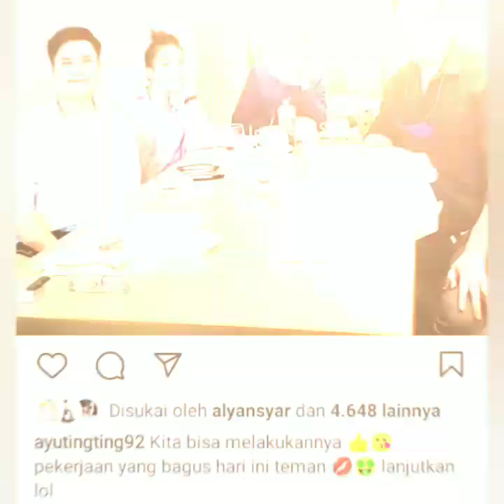KABAR TERBARU DARI AYUTT HARI INI BERSAMA PARA DOKTER TAMPAN. FOKUS LINGKARAN MERAH